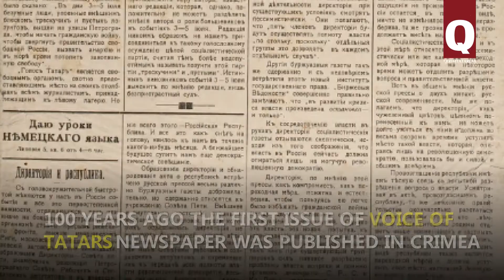Voice of Tatars newspaper issued in Crimea 100 years ago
July 1917 a newspaper Voice of Tatars was issued in Crimea. It reported about the mood and life of Crimean Tatars.